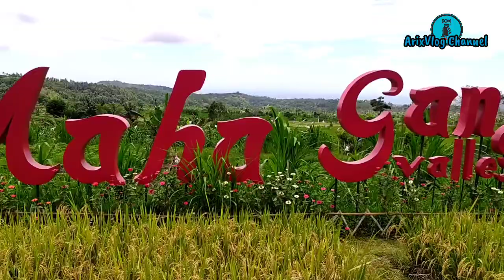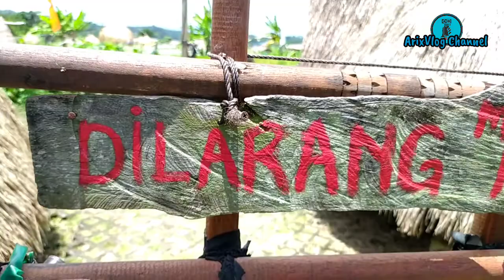Maha Gangga Valley Karangasem Bali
Maha Gangga Valley merupakan salah satu objek wisata baru yang keren dan instagramable.

Maha Gangga Valley berlokasi di jalan tirta gangga, desa ababi, kecamatan abang, karangasem.

Tempat wisata ini telah di buka dari bulan agustus 2020, dan tentu tempat ini  belum banyak yang tau oleh wisatawan. Maha gangga valley dengan konsep pedesaan yang asri dengan berbagai kegiatan wisata menarik di dalamnya, dan tentu akan memberikan suasana alam baru untuk berlibur di bali.

Jadi maha gangga valley sangat cocok bagi anda yang sudah mulai bosan dengan situasi perkotaan dan alam pantai.

Jika kalian suka dengan video ini jangan lupa tekan tombol subscribe, like, dan share ke teman-teman kalian, dan jangan lupa aktifkan juga tombol loncengnya agar tidak ketinggalan dengan video yang terupdate atau terbaru di setiap minggunya.

Terimakasih! 🙏🙏🙏